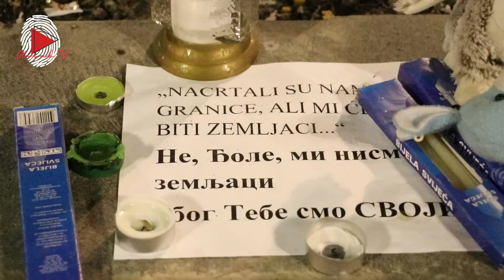Brčko: Upriličena svirka u čast Balaševiću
U čast nedavno preminulom muzičaru Đorđu Balaševiću, čija je smrt zatekla mnoge njegove fanove u zemljama bivše Jugoslavije, sinoć je u brčanskom lokalu Jazzwa upriličena svirka na kojoj su gosti uživali uz taktove Harisa Fazlovića, poznatijeg kao Haru, koji je interpretirao Balaševićeve pjesme.

Videonovinar: Kristian Bilić